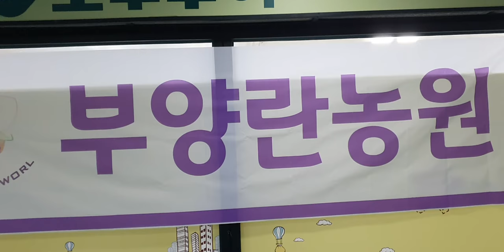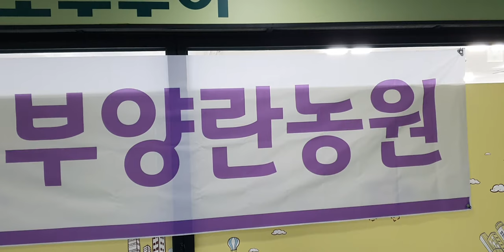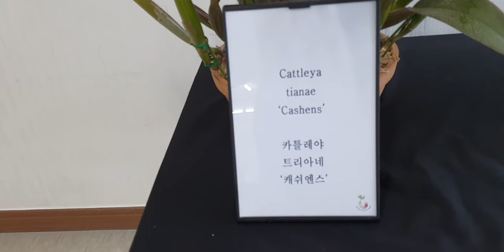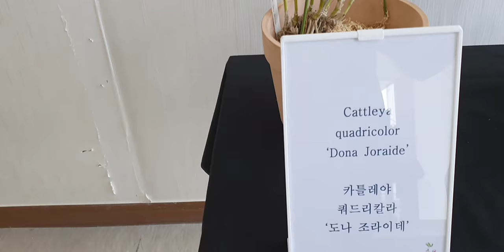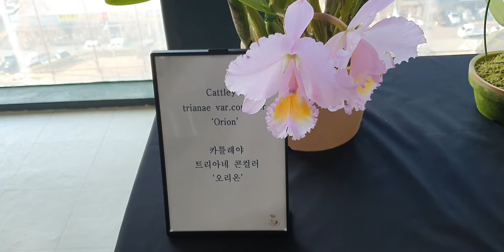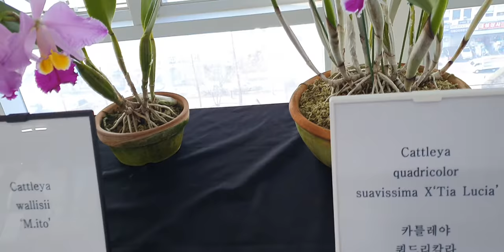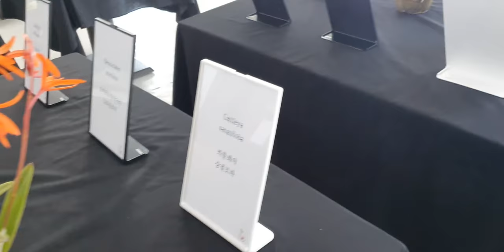난초여행 창원 뉴코아아울랫 부양란 서양란 전시회 개최~~